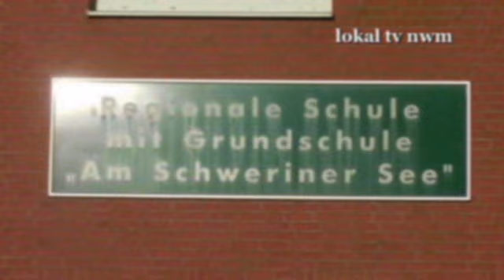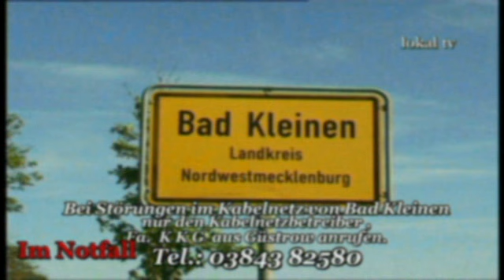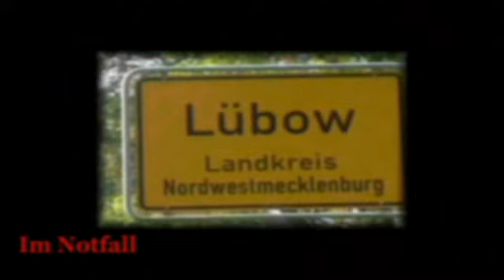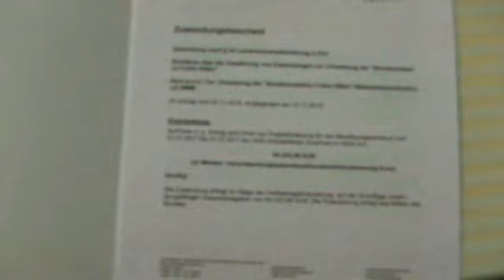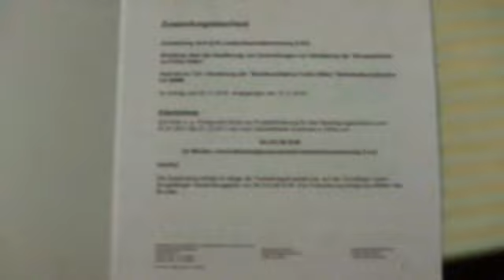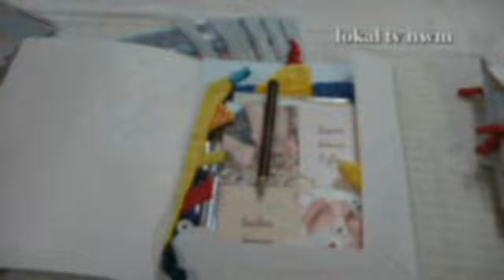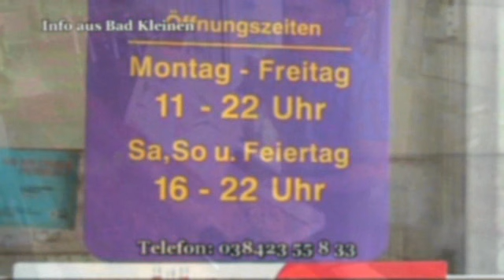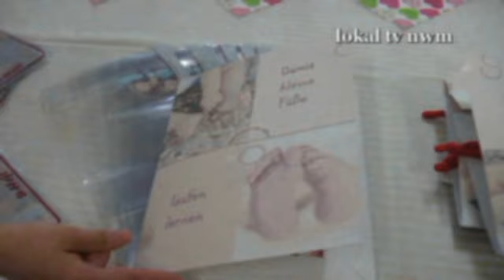Unsere Sendung Nr. 18 ab 13 Mai 2017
Die Arbeitsgemeinschaft Fernsehen der Regionale Schule " Am Schweriner See" in Bad Kleinen mit der Sendung Nr. 18. Leitung : Julia Mannerow. Kamera: Sandra Korpys Lara Hückstädt  Lea Ailleen Künz.